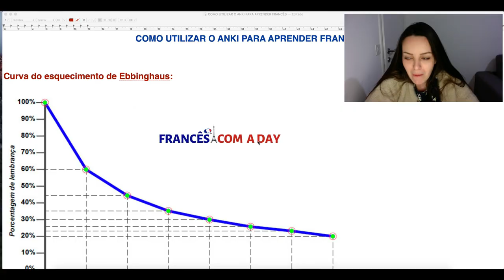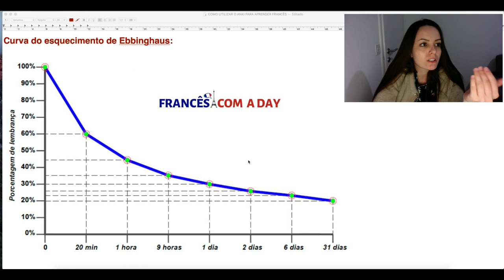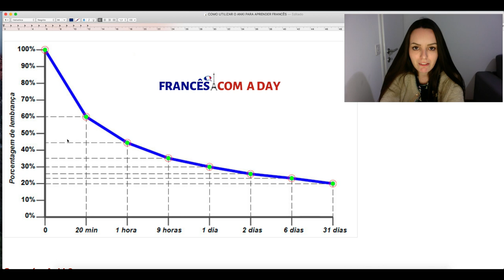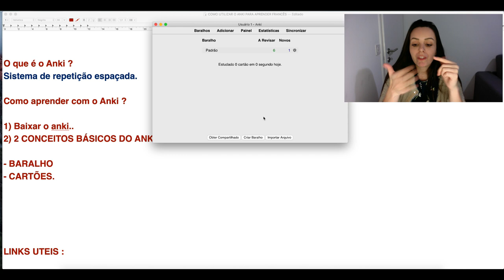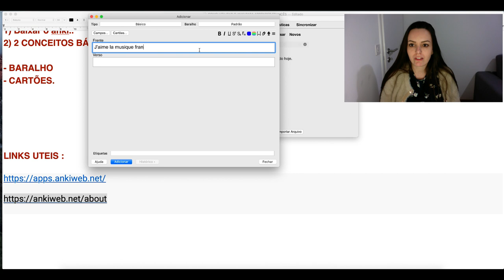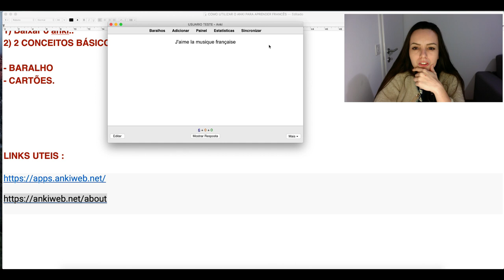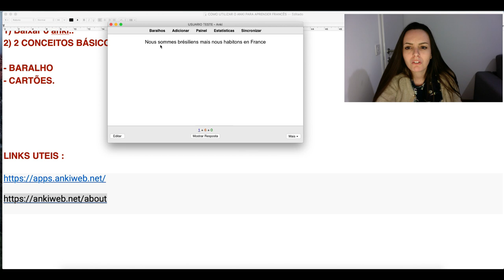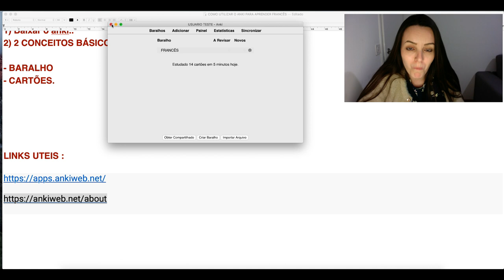COMO UTILIZAR O ANKI PARA ESTUDAR FRANCÊS ? [TUTORIAL - AULA COMPLETA]